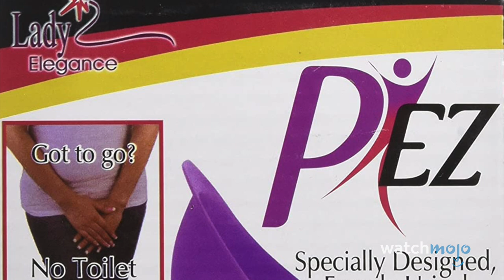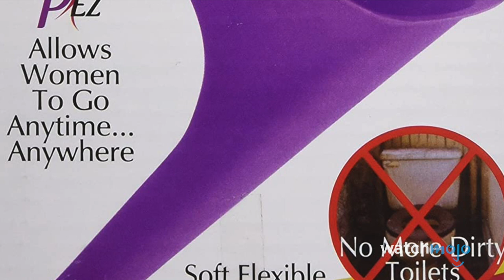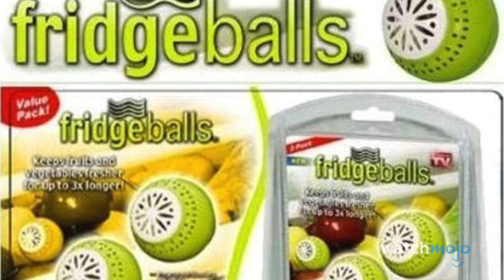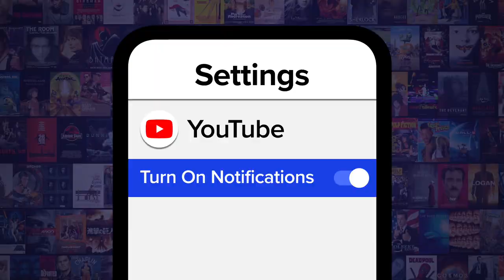Top 10 WORST Named As Seen on TV Items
It's called what?! For this list, we’ll be looking at products advertised in infomercials with names so hilariously bad, that it’s no wonder you’d never find them in stores! Our countdown includes talking toilet paper, a pee-pee golf club, a strange way to protect your breasts while driving and more! If you could come up with your own weird As Seen on TV product, what would you name it? Pitch your ideas in the comments!